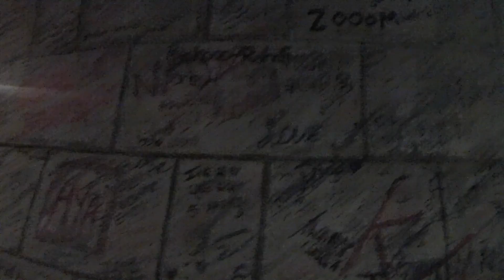Cairo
Summer 2015 trip to Cairo